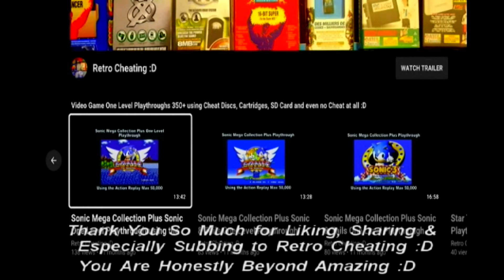Sonic Labyrinth: 1 Level Playthrough using a Game Gear Cheat Code :D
This is a one-level playthrough of Sonic Labyrinth using the classic cheat code method of using your controller buttons to create various cheats :D

The type of cheat codes I will be using today is basically:

Level Select: On the title screen: enter the following on your controller: up, up, right, right, right, down, down, down, down, down, down, left, left, left, left, left, left, left, left, left & at this point you will hear a slight music change which means the cheat code has worked :D Now, press start, go to config & like in the video the level select option should now be visible aka enjoy :D